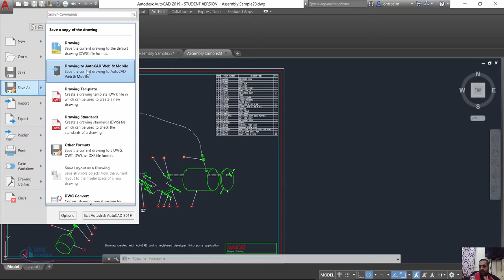Autocad 2019 Save to web and mobile جديد